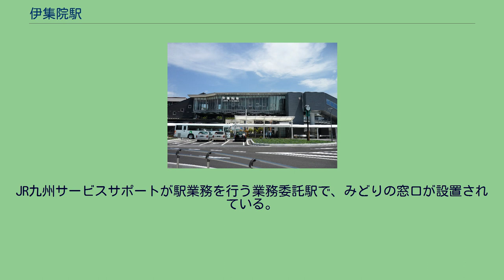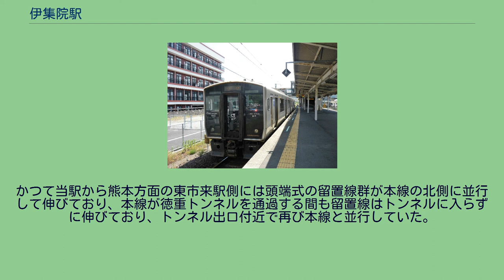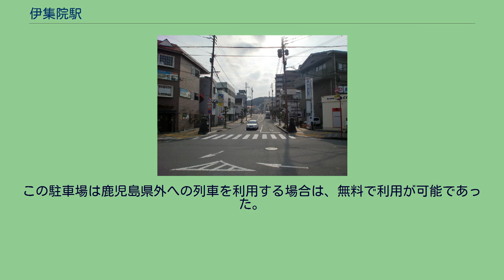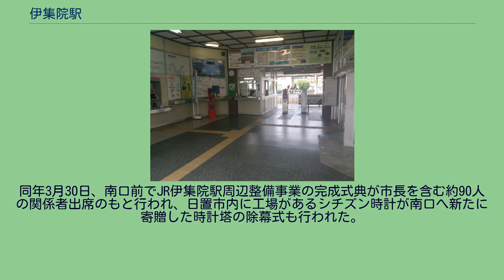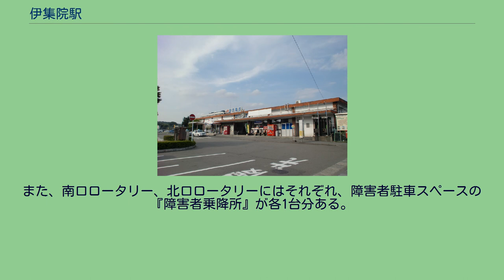伊集院駅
橋上化後の北口（2016年4月） 伊集院駅（いじゅういんえき）は、鹿児島県日置市伊集院町徳重にある、九州旅客鉄道（JR九州）鹿児島本線の駅である。
旧・伊集院町内唯一の鉄道駅で、日置市の代表駅。
昭和59年（1984年）まで枕崎駅までを結ぶ鹿児島交通枕崎線（南薩鉄道）が接続していた。
島式ホーム1面2線を有する橋上駅。
現在の駅舎は、2011年着工、平成27年（2015年）6月6日に供用を開始した橋上駅舎で、3代目駅舎にあたる。
北口と南口を結ぶ自由通路と連結されている。
北口、南口とホームの3箇所には、エレベーターも設置されており、北口、南口の入口付近と改札口内にはトイレも設置されている。
また、北口階段降り口とエレベーター入口そばにある駅構内壁面には、甲冑、薩摩焼、薩摩琵琶、日置瓦と日置瓦製の鯱が展示されている。
改札前自由通路内、北口ロータリー、南口ロータリーの3箇所には、日置市の観光情報などが表示される液晶タッチパネル式のデジタルサイネージ観光案内標識「日置市情報案内板（HIOKI CITY INFORMATION）」が平成30年（2018年）3月から設置されている。
戦国武将・島津義弘ゆかりの日置市では、鎧兜や着物姿の日置市役所職員が、義弘を中心に島津義久、島津歳久、島津家久の島津四兄弟、甥の島津豊久、父の島津貴久、祖父の島津忠良、妻の実窓夫人、部下の長寿院盛淳と山田有栄に扮する「ひおきPR武将隊」を平成31年（2019年）4月に結成して全国を巡っていることもあり、同年8月9日からは通路や階段やエレベーター出入口を含めた駅構内全体が、ひおきPR武将隊や戦国島津氏関連で装飾されたコラボ企画なども行っている。
タッチパネル式の自動券売機が2台設置、改札内にはICカードチャージ機が設置されている。
IC乗車カード「SUGOCA」の利用が可能で、自動改札機が設置されている。
SUGOCAは、みどりの窓口や自動券売機で購入できる。
かつて当駅から熊本方面の東市来駅側には頭端式の留置線群が本線の北側に並行して伸びており、本線が徳重トンネルを通過する間も留置線はトンネルに入らずに伸びており、トンネル出口付近で再び本線と並行していた。
2000年中ごろまでに留置線が不要となり撤去されたが、架線柱の一部は本線と留置線を跨ぐ幅広のものが数本そのまま残っている。
なお留置線と共に使用されていた本線上下線間の片渡り線は現在も存置され運用中である。
旧鹿児島交通枕崎線の線路にあたる部分は、橋上化前は駐車場として供用されていた。
2009年8月26日放映のテレビ朝日の「ナニコレ珍百景」でも、「珍百景No.371 電車以外が走る線路」として取り上げられた。
この駐車場は鹿児島県外への列車を利用する場合は、無料で利用が可能であった。
基本的に上下別でホームを使い分けるが、折り返し列車の発着の関係で逆のホームから発車する列車もある。
令和2年（2020年）度の1日平均乗車人員は1,997人である。
島津義弘公騎馬像（2016年7月） 南口前交差点周辺（2011年11月） 北口は2016年度に利用が始まり、同時に北口ロータリーの未完成部分と駐車場についても整備が行われ、南口前の改修も交差点やロータリー等の形状を一新する約3200平方メートルの整備が2018年に完了。
同年3月30日、南口前でJR伊集院駅周辺整備事業の完成式典が市長を含む約90人の関係者出席のもと行われ、日置市内に工場があるシチズン時計が南口へ新たに寄贈した時計塔の除幕式も行われた。
南口ロータリーには、交番や2階部分に屋外広告LEDビジョンが設置されている日置市観光案内所も隣接している。
南口ロータリーの道路側には、彫刻家の中村晋也が制作して昭和63年（1988年）10月に建立された、鎧兜姿で勇ましく馬にまたがる島津義弘の銅像があり、2017年11月24日には南口前交差点の位置を変えるため西側に22メートル移動した。
南口ロータリーには、最大214台収容可能でIC乗車カード「SUGOCA」も利用できる、ゲート式コインパーキング『伊集院駅西側駐車場』が隣接しており、北口ロータリー内には、最大8台収容可能でフラップ板によるロック式コインパーキング『伊集院駅北口駐車場』がある。
どちらも30分以内は無料で利用で...